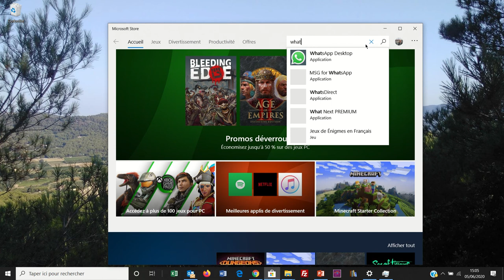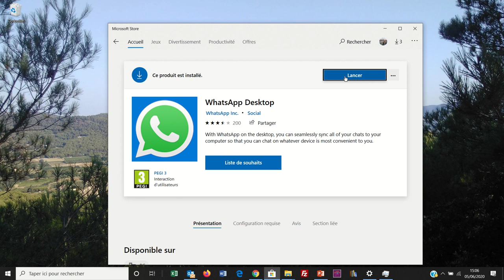Windows Store (Windows 004)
Présentation rapide de Windows store